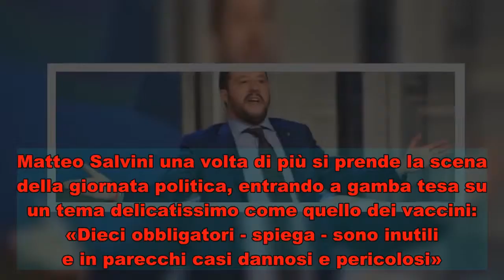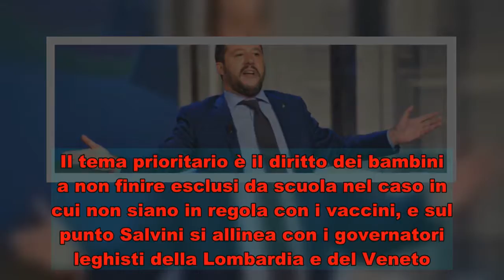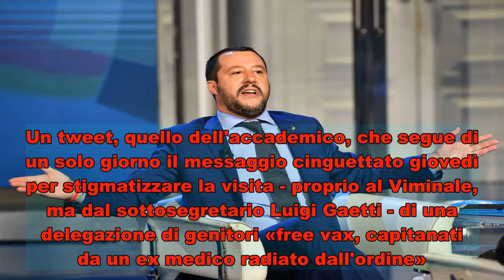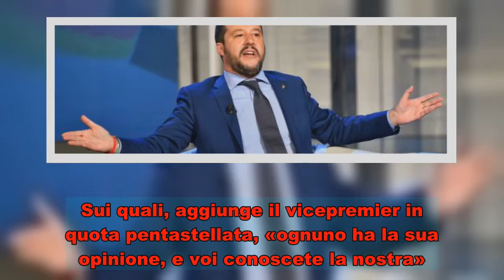Bufera sul "dottor" Salvini: "Troppi vaccini, è dannoso"